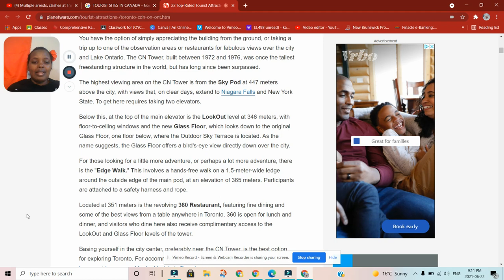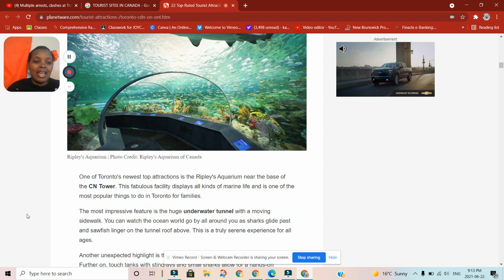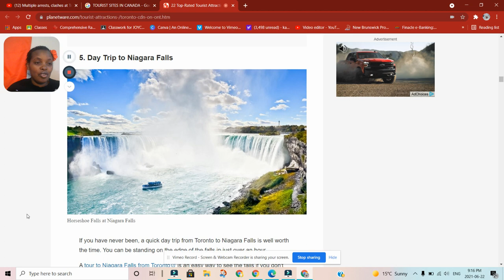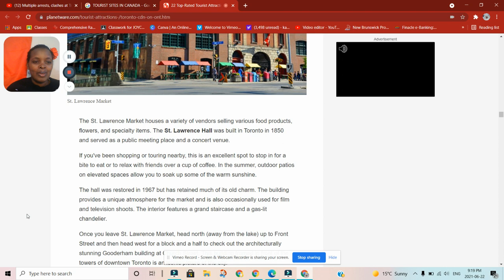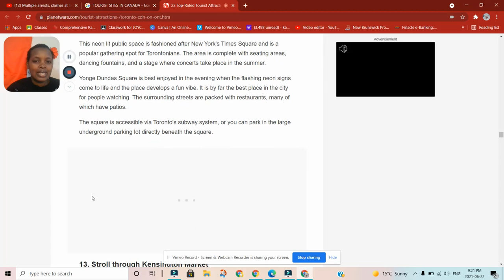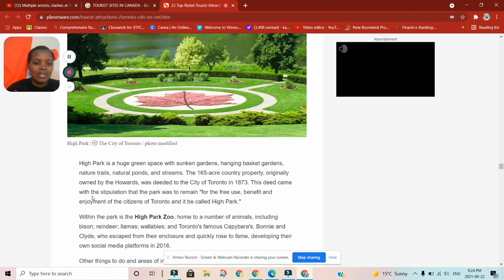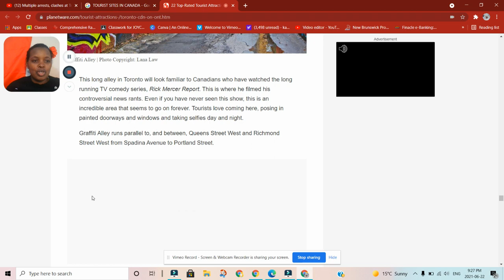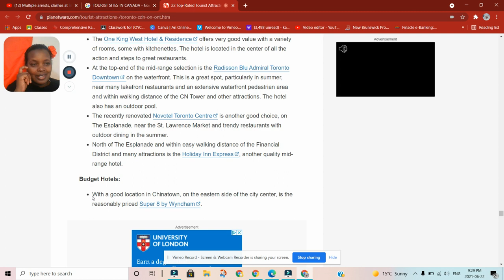CHANGE CANADA TOURIST VISA TO WORK PERMIT